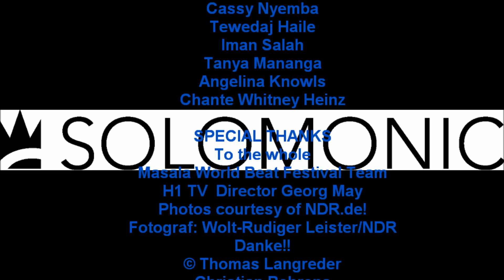ETHIO-BERLIN FASHION SHOW Of The Other Kind!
ETHIO-BERLIN FASHION SHOW
SONG
(LOME) ZEWDU BEKELE
Fashion Show of the other kind!
FEATURING
"The Man Who Let the Balls Dance"
ABDURAZAK RESHID ADEM
Collection Meron Biruk
Directed, Produced, Edited by  Gizaw Meshesha